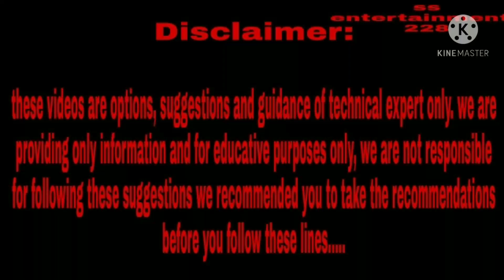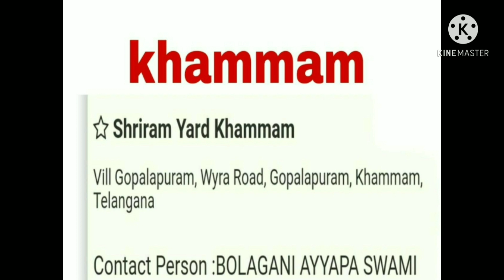10-03-2021) bid event addresses In AP&TS//velam pata jarugu placesses in AP&TS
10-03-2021)bid event addresses In AP&TS//velam pata jarugu placesses in AP&TS